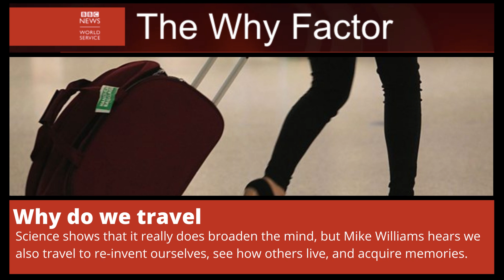Why do we travel? | The Why Factor.